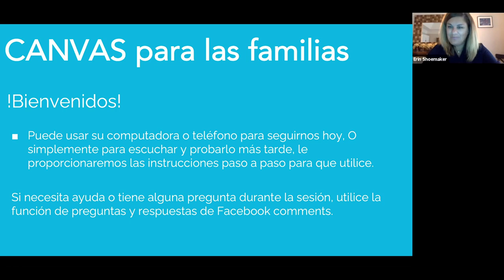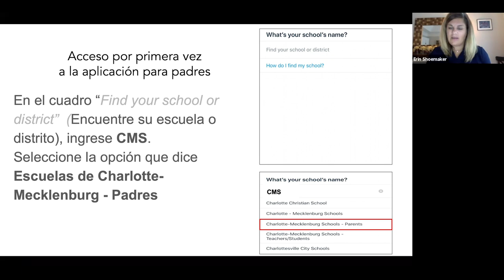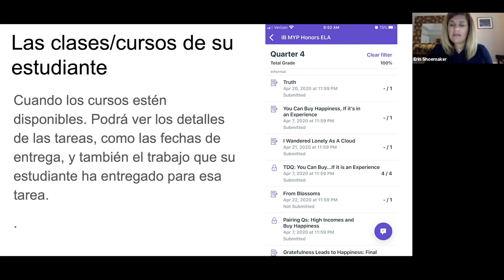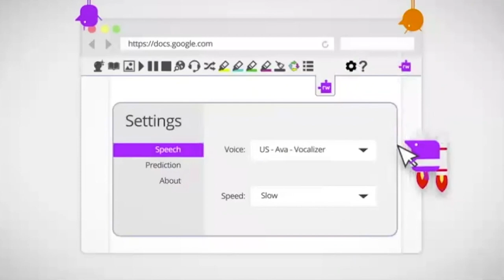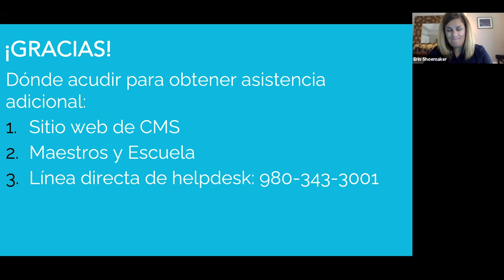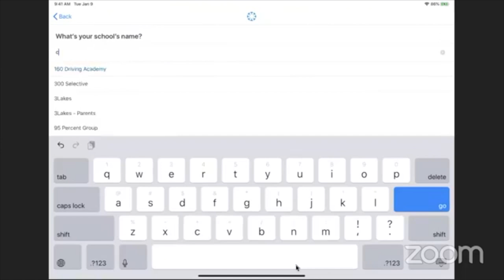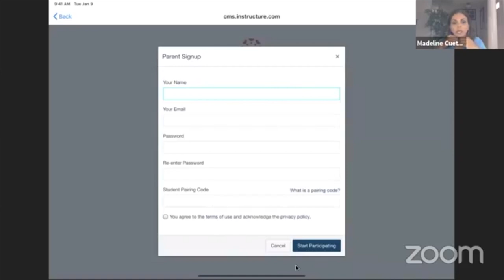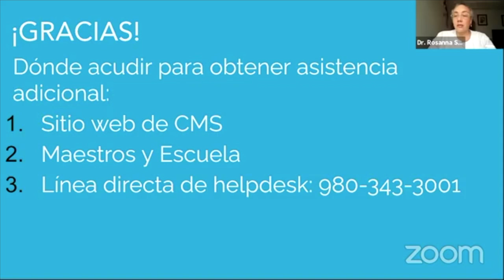Virtual Canvas para las Familias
¡En preparación para el año escolar 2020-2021, estamos entusiasmados
en continuar el uso de Canvas como el Sistema de Manejo del Aprendizaje en CMS para los estudiantes en los Grados Pre-K-12!
Conexión aquí en Facebook Live y aprenda con nosotros sobre:
1. Por qué estamos utilizando Canvas y qué usted debe esperar
2. Cómo tener acceso a la aplicación Canvas y como conectarlo
con la cuenta del estudiante
3. Funciones que los padres pueden utilizar en Canvas y mucho más!